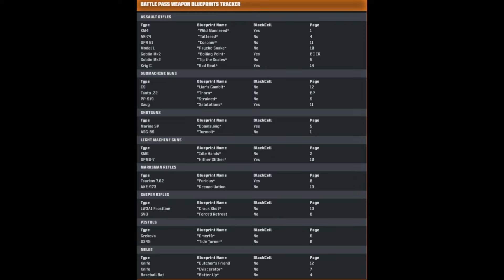WARZONE BATTLE PASS 130 DAN FAZLA ÖĞE, PLUNDER VE LEVEL SİSTEMİ.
Kullandığım sistem: Aşağıda

Kullandığım sistem;

ANAKART: MSI MPG Z790 EDGE WIFI DDR4 Intel Z790 Soket 1700 DDR4 5333(OC)MHz ATX Gaming
RAM: GSKILL 32GB (2x16GB) RipjawsV Siyah DDR4 4000MHz CL18 1.40V Dual Kit PC Ram
İŞLEMCİ: Intel Core i5-13600KF 3.50GHz 14 Çekirdek 24MB L3 Önbellek Soket 1700 İşlemci
KLAVYE: Steelseries Apex 7 Mekanik Oyun Klavyesi,  Türkçe Qwerty
İŞLEMCİ SOĞUTMA:  Arctic 280 Intel/AMD İşlemci Destekli Sıvı Soğutucu
SİSTEM SSD: Toshiba THN-RC50Z5000G8 500 GB 3D NVMe PCIe M.2 SSD
OYUN VS MONTAJ İÇİN SSD :Xpg, Ssd 1Tb Gen3X4 M2 2280 S40G Rgb Pcıe
MOUSE: RAZER VIPER PROV2
EKRAN KARTI: 3060Tİ MSI
PSU: FSP HYDRO G PRO 750W HG2-750 Hydro G Pro serisi 750W 80+ GOLD
KULAKLIK: ARTCTIS 9 WIRELESS
MİKROFON: Fifine T683 USB Condenser Mikrofon Kayıt Seti
MONİTÖR:Rampage RM-365 27" 1 MS 165 Hz Freesync Technology Curved